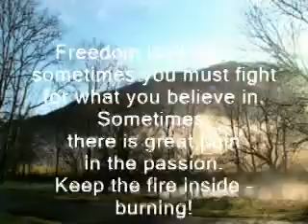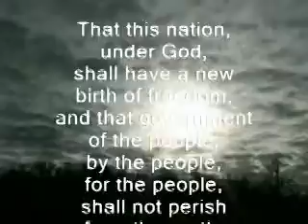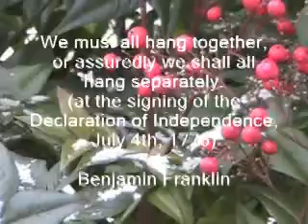Freedom isn't Free Godspeed IRAN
The road is long and hard.  But worth the march to freedom and democracy.  Let no man take your joy, passion, hopes ... away from you.